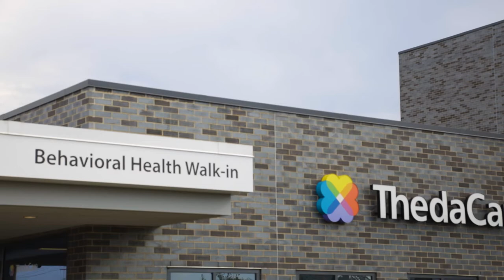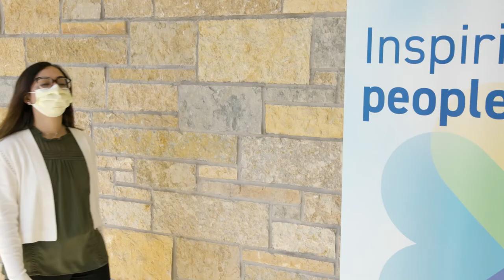ThedaCare - A Message of Gratitude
A message of gratitude from ThedaCare President & CEO, Dr. Imran Andrabi, as we take time to celebrate Thanksgiving with our loved ones.